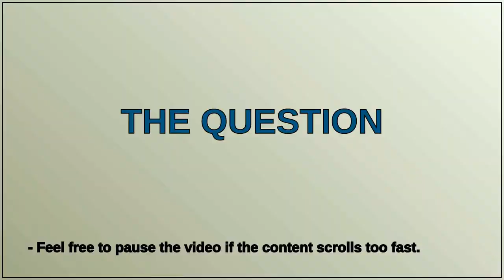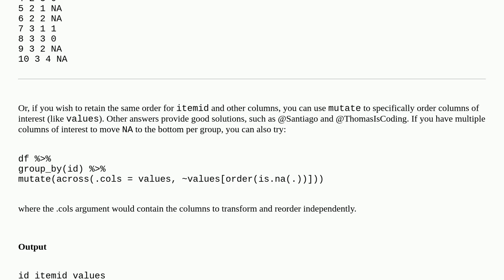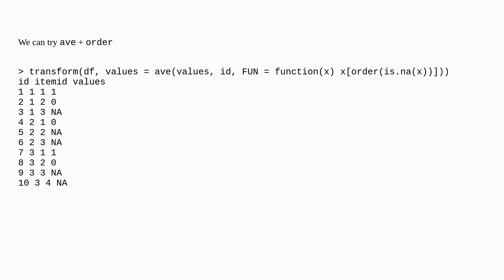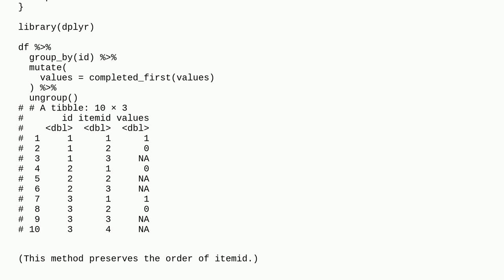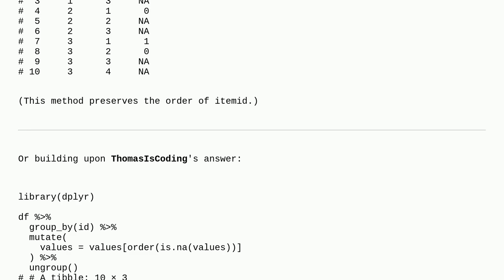how to move up the values within each group in R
A special thanks goes out to the community

  dataset r